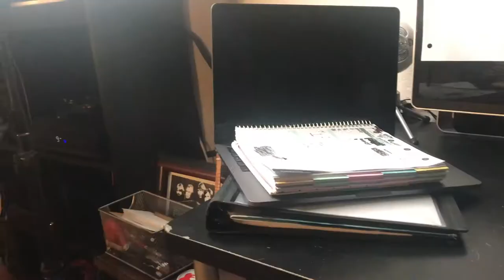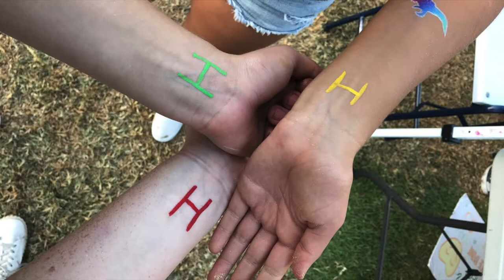game and fair vlog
pretty litty and sicky week ahaha